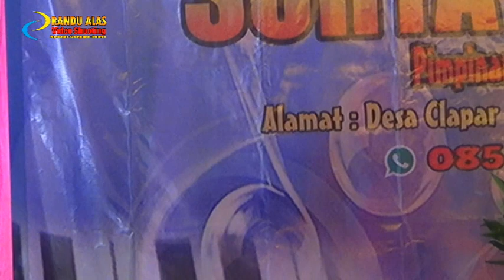ELING - ELING - BAKUL BAKSO TASMAN NDADI - CAMPURSARI SURYA NDADARI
CAMPUR SARI " SURYA NDADARI " PIMPINAN PIMPINAN MAS SAYUN SETIAWAN ALAMAT DESA CLAPAR KECAMATAN KARANGGAYAM KABUPAEN KEBUMEN, DALAM ACARA PERNIKAHAN MURTININGSIH, S.Pd PUTRI DARI BAPAK MARMANTIKA DAN IBU KARIJEM ( CLAPAR-KARANGGAYAM-KEBUMEN ) DENGAN ARIF RACHMAN SAPUTRO PUTRA DARI BAPAK BUDIYONO DAN IBU BUDIHARTI, S.Pd ( KAWUNGANTEN- CILACAP )  CLAPAR 01 OKTOBER 2020